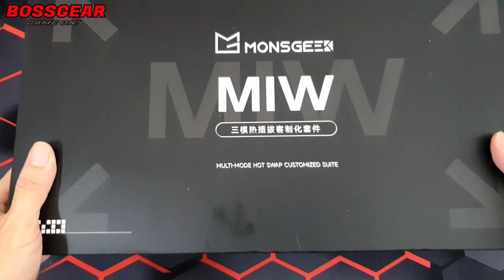Monsgeek M1W Con Bàn Phím Kim Loại Phá Đảo Phân Khúc Dưới 2M !!!